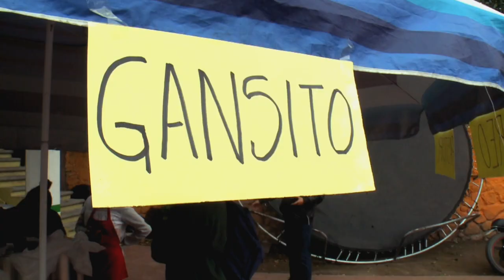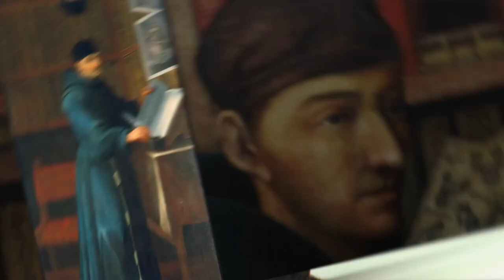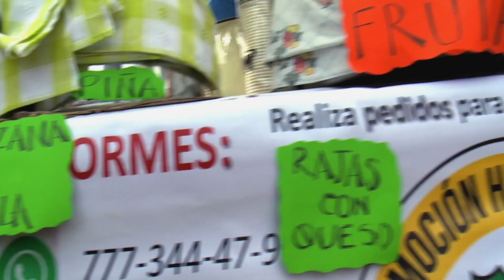Feria del Tamal y el Atole, Santa María Ahuacatitlán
Los Tamales como parte de la historia gastronómica de México tienen más de 500 años de existencia, su nombre proviene de “tamali“, que significa “envuelto” en náhuatl. Aunque no se sabe con certeza de dónde o cuándo surgió el platillo, se conoce que formaba parte integral de la gastronomía de los pueblos prehispánicos de todo el continente y es en honor a este platillo que surge la feria del tamal y el atole en SantaMaríaAhuacatitlán.